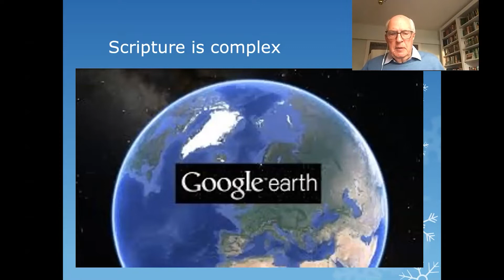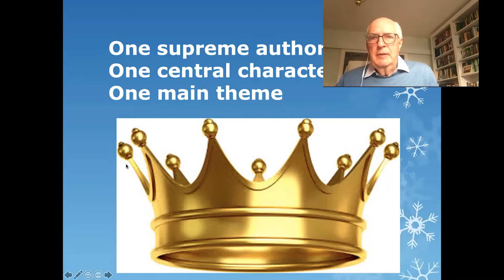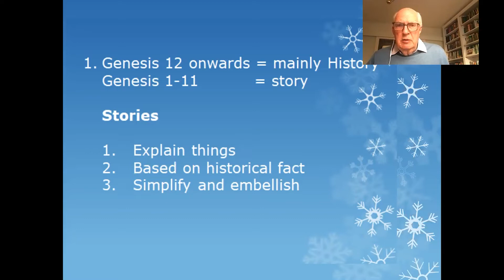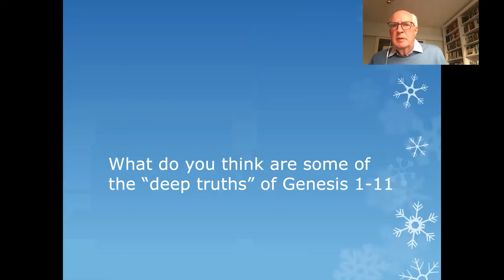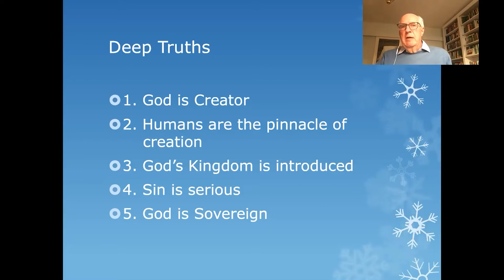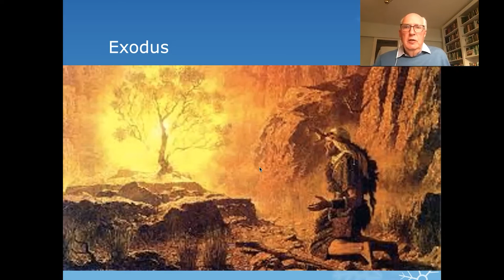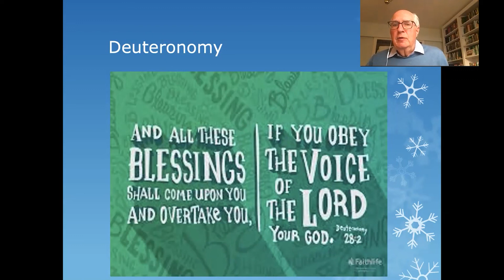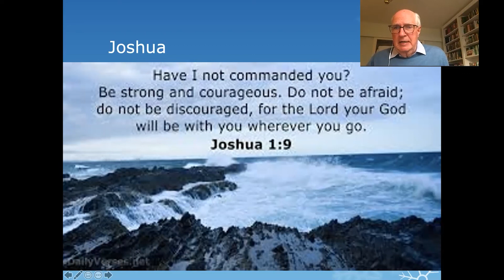Bible Overview // The Kingdom Revealed // Week 1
Genesis – Joshua
Introductions. The bible is an ancient collection of many books with different types of writing but one author, one main character and one outstanding theme, the Kingdom of God = God’s people living in God’s place enjoying God’s presence. From creation and the Fall to God’s call to Abraham and the beginning of a nation.